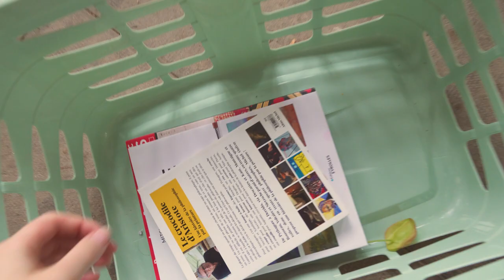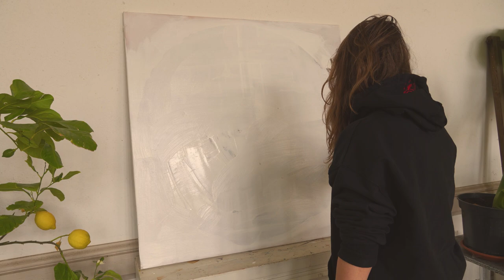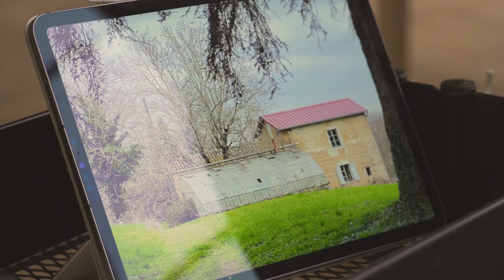Mon Nouvel Atelier 🌹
On organise mon nouvel atelier d'art ! ……

QUESTIONS RECURRENTES :

CAMERAS ? :
                    Maintenant : Sony A6600
                    objectif : 16mm f 1.4
LOGICIELS ? : Premiere pro/Photoshop
ETUDES ?: Graphistes & GameArt